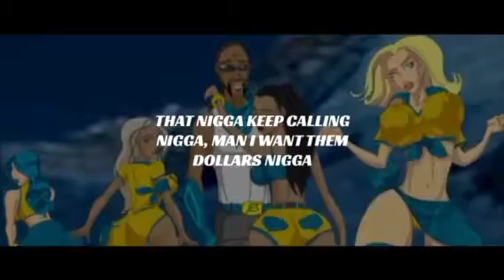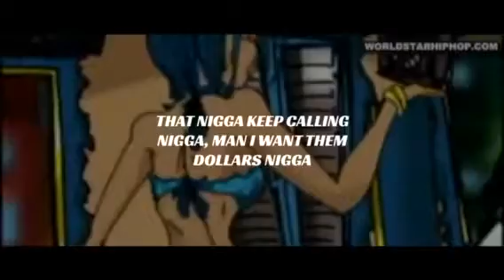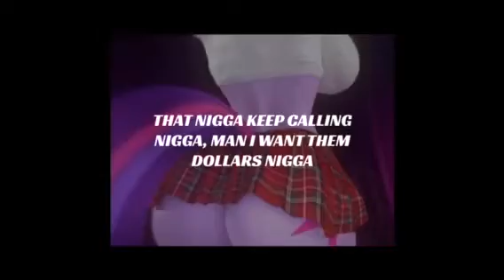Asian Doll - Wet Wet (Lyric Video)